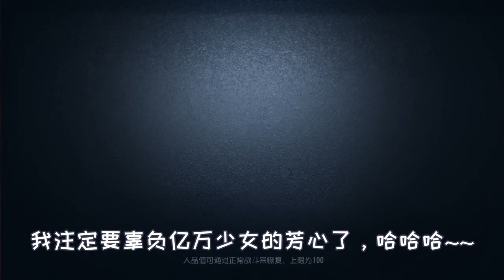第五人格：芒果为了梦想不管队友全程修机，终于地窖口被监管制裁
第五人格帅芒果为了梦想不管队友全程修机，终于地窖口被监管制裁